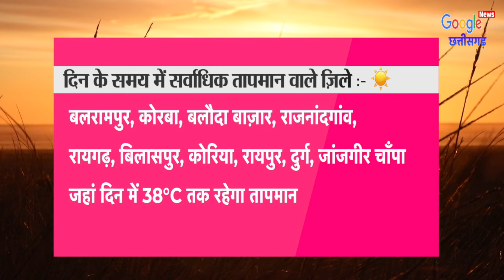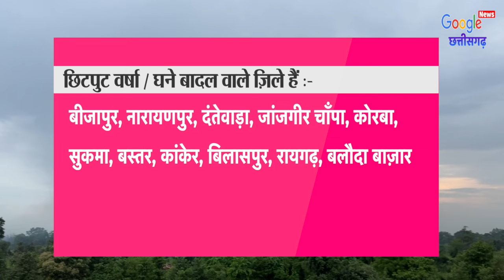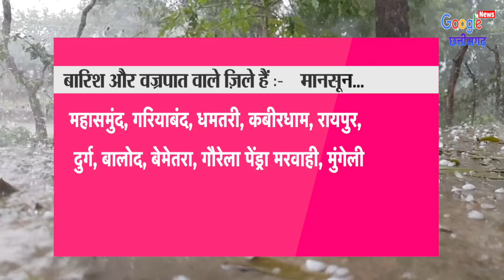Chhattisgarh Mausam 12 June 2024 छत्तीसगढ़ का मौसम आज का मौसम मौसम की जानकारी Raipur Weather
छत्तीसगढ़_मौसम की_जानकारी
1- Cg Mausam
2- Chhattisgarh ka mausam
3- mausam vibhag Raipur
4- Chhattisgarh  mosam
5- Chhattisgarh Weather
6- Chhattisgarh ka mausam
7- Chhattisgarh weather report
8- mausam ki jankari Chhattisgarh
9- mausam ki khabar
10- Mausam Ki taja jankari
11- Mosam ki Jankari
12- mausam vibhag
13- mosam ka haal
14- mosam vibhag
15- mausam ki jankari
16- aaj ka mausam
17- weather forecast
18- weather report
19- weather today
20- weather forecast india
21- rain weather
22- aaj ke mausam ki jankari
23- mausam vibhag Raipur
24- छत्तीसगढ़ का मौसम
25- मौसम की जानकारी छत्तीसगढ़ 2024
26- आज का मौसम कैसा रहेगा 2024
27- आज के मौसम का हाल
28- मौसम समाचार
29- कल का मौसम कैसा रहेगा
30- आज के मौसम की जानकारी
31- आज रात का मौसम कैसा रहेगा
32- कल का मौसम कैसा रहेगा
33- आज का हाल बताइए
34- कल के मौसम का मिजाज
35- आज के मौसम की जानकारी,
36- आज के मौसम समाचार
37- आज का मौसम कैसा रहेगा
38- मौसम विभाग
39- मौसम की जानकारी
40- मौसम का हाल
41- कल के मौसम का हाल
42- कल का मौसम कैसा रहेगा
43- aaj ka mausam
44- barish kab hogi
45- pani Giregi